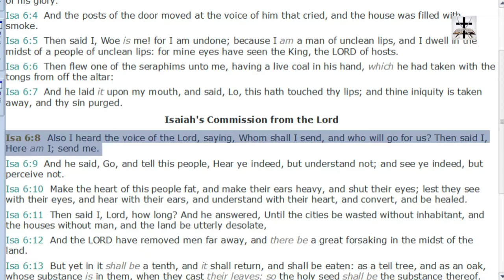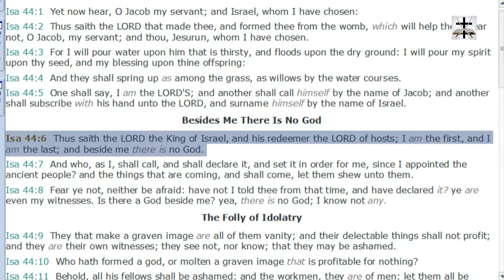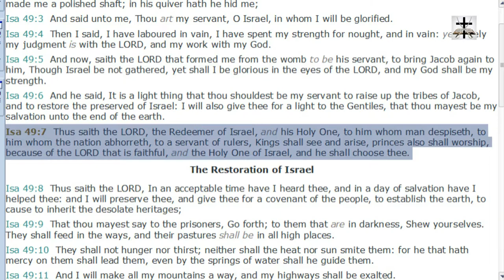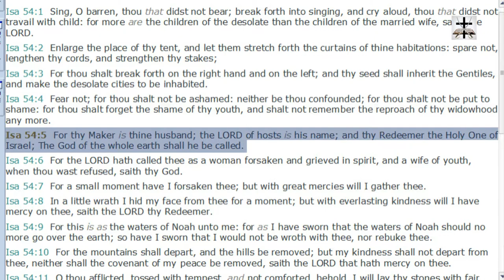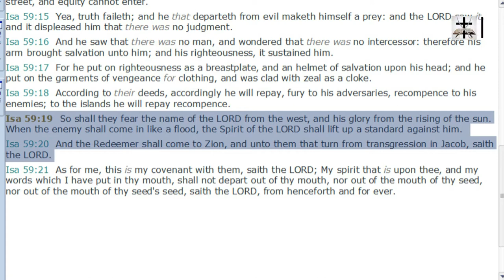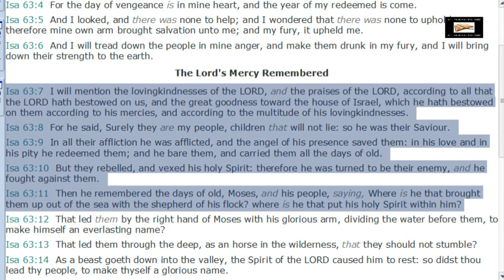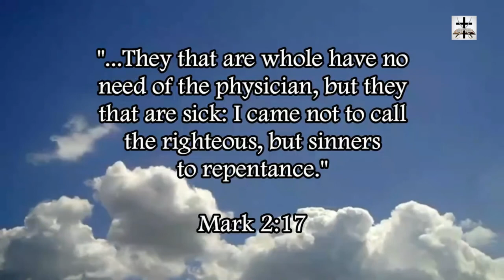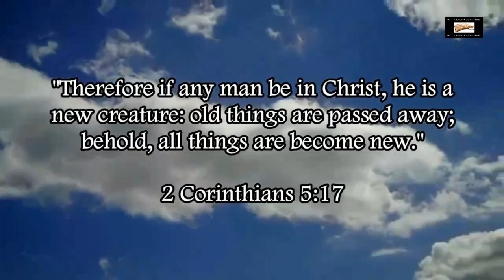The Godhead In The Book Of Isaiah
Our Bitcoin wallet address: 34PsjJaySyAiWyjunD49aitEGTujzhhRKc
Our Ethereum wallet address: 0x232e0c46EFad0E5fef8Bc55f1EC9b070C102858e
Our Litecoin wallet address: MCNSGyVJGL8JvNMsKZoHBH2wkVJKF8T5ac

Some interesting scriptures in the book of Isaiah on the Godhead.
(SIDENOTE: I was running on a bit of lack of sleep, so this video may be a bit rusty).